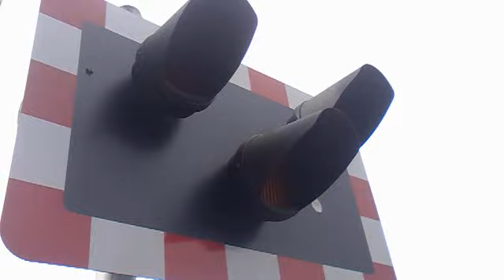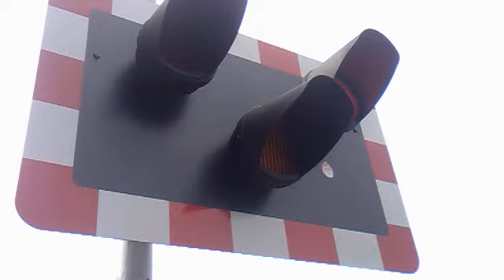Brayford Wharf East Level Crossing